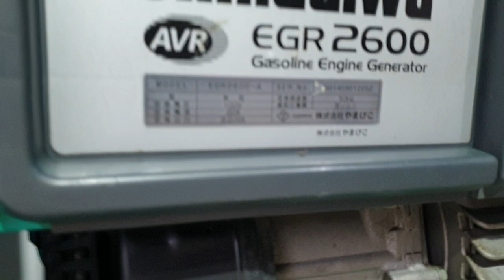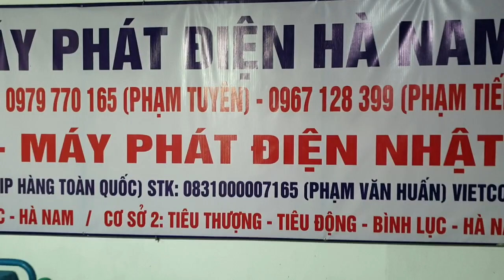Công ty máy phát điện hà nam chuyên máy phát điện nhật bãi